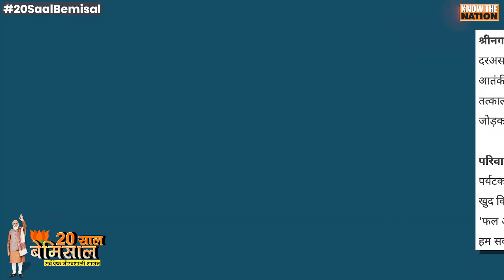कठोर नहीं, बल्कि सह्दय और भावुक हैं प्रधानमंत्री नरेंद्र मोदी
सियासत अपनी जगह, लेकिन जहां तक निजी रिश्ते निभाने का मामला है, उसमें नरेंद्र मोदी ने कभी कोई कमी नहीं की. पीएम मोदी सह्दय और भावुक भी हैं और यही वजह है कि व्यक्तिगत तौर पर वह किसी का असम्मान नहीं करते चाहे कोई उनका विरोधी हो, राजनीतिक प्रतिद्वंद्वी हो या कट्टर आलोचक .